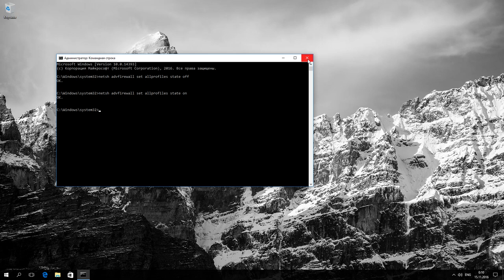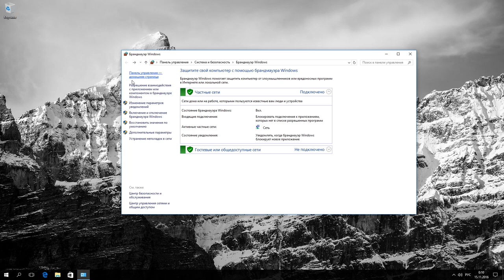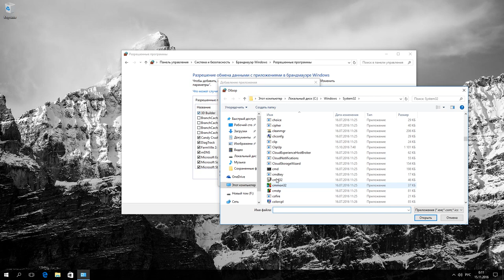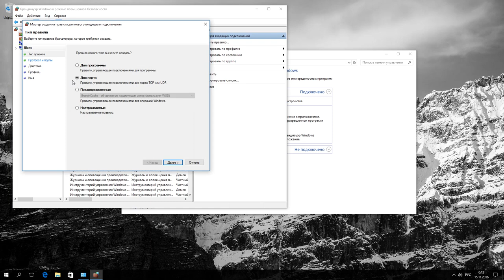Как настроить или отключить брандмауэр Windows 10 ⚙️🛡️💻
👍 Смотрите как отключить брандмауэр Windows 10 или добавить какую-то программу в его исключения.

Содержание:
0:00 - Первый способ
0:48 - Второй способ
1:27 - Добавление какой-либо программы в исключение брандмауэра

Итак, как отключить брандмауэр.

Способ первый.

Делаем клик правой кнопкой мыши по "меню пуск" и выбираем из списка "Командная строка (администратор)"

Вводим команду для отключения.

Видим сообщение ОК. Это означает, что брандмауэр Windows 10 был отключен. В данном случае полностью все профили брандмауэра выключаются.

Чтобы его обратно включить, используем эту же команду, только в конце вместо "off" вводим "on". Брандмауэр Windows 10 был обратно включен.

Примечание. Вы можете нажать на паузу, чтобы увидеть текст этих команд или же посмотреть описание к этому видео ролику - там они тоже будут.

netsh advfirewall set allprofiles state off - отключить

netsh advfirewall set allprofiles state on - включить

Второй способ.

Открываем поиск. вводим "брандмауэр Windows" и запускаем.

Выбираем "Включение и отключение брандмауэра Windows".

Примечание. Вы должны быть администратором на данном компьютере.

Отмечаем "Отключить" как для частной сети, так и для общественной и нажимаем "ОК"

Итак, если же вам необходимо не полностью отключить брандмауэр, а добавить какую-то программу в его исключения, то есть два способа как это сделать.

Рассмотрим их.

Первый способ.

Переходим на вкладку "Разрешение взаимодействия с приложением или компонентом в брандмауэре Windows".

Здесь, если кнопка "изменить параметры" активна, то нажимаем на неё (вы так же должны быть администратором), после нажимаем "разрешить другое положение".

Указываем путь к этому приложению. Если нужно, добавляем типы сетей. После применяем настройки.

Готово. Приложение внесено в список.

Второй способ.

Переходим на вкладку "дополнительные параметры".

Выбираем "Правила для входящих подключений".

Создаем правило для программы разрешающее ей доступ к входящим подключениям. После делаем тоже самое для "исходящих подключений".

Также мы можем создать правило для отдельных портов.

Разрешить доступ к отдельным портам каких-то программ или игр и так далее.

На этом все. Спасибо за внимание. Надеюсь данное видео было полезным для вас.

Смотрите другие ролики на тему: брандмауэр, firewall, Windows10, ОтключитьБрандмауэр, ИсходящееПодключение, ВходящееПодключение.